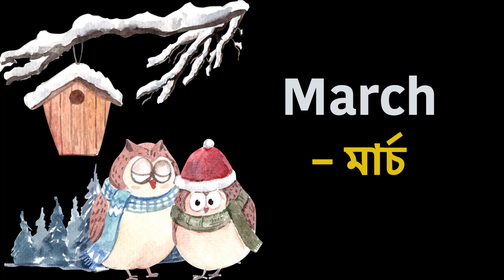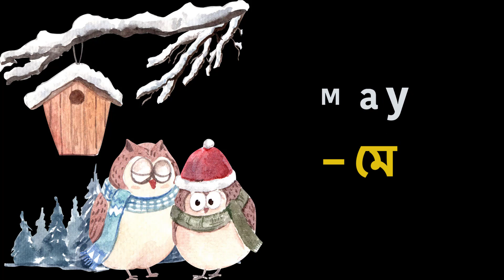ইংরেজিতে বারো মাসের নাম | January February Months Name | Months of the Year | Months Name in English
January February Months Name / ইংরেজিতে বারো মাসের নাম | Months of the Year | Months Name in English| English Educational Video for Kids.
If you want to learn more about Learn English through Bengali for Kids, you must click our Youtube Channel: "English Bengali Kids"

This video is showing Learn English through Bengali for Kids information but also try to cover the following subject:

So you would like to know more about Learn English through Bengali for Kids, I did too and here's the video that I created around this topic.
Learn English through Bengali for Kids intrigued me so I did some research and published this to YouTube .
Now that you have actually watched our video regarding Learn English through Bengali for Kids has it assisted?
Please like the YT vid to assist your friends looking for Bangla Pre School Learning or Learn English through Bengali for Kids :)

numbers in bengali to english,
classroom english sentences for kids,